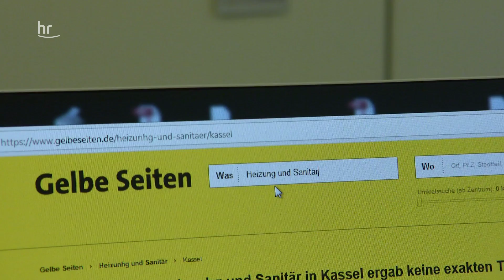Handwerkermangel – Wie Wohnträume von Häuslebauer platzen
Die Baubranche boomt, die Auftragsbücher sind voll, doch viele Kunden müssen oft monatelang auf den Handwerker warten. Ob Fliesenleger, Elektriker oder Heizungsmonteur und es fehlt an Personal. Der Markt ist leergefegt. Jeder 5. Handwerker ist über 60 Jahre alt und Nachwuchs ist nicht in Sicht. Deshalb müssen Kunden immer häufiger selbst zum Werkzeug greifen.